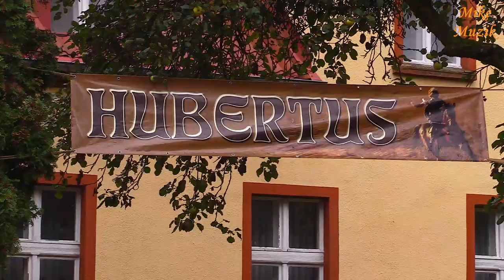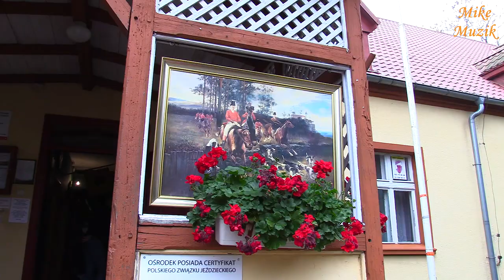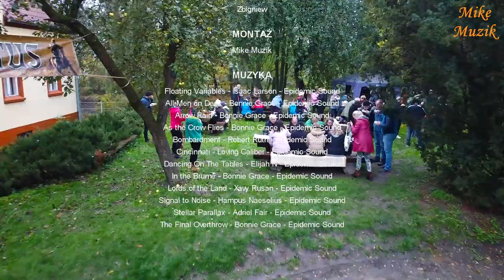HUBERTUS MŁODZIEŻOWY, KJ DERESZ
On October 22, 2022, the "DERESZ" Equestrian Club in Nowy Dwór near Koronowo Hubertus was held for young people.
The weather was fine, although it rained a bit in the morning and afternoon. As the president of the Equestrian Club "DERESZ" said: we like this kind of weather.
Looking from the perspective of the rider and maybe the horse, when it is cool (not cold), cloudy (not rainy) or sunny (but not hot) and it was raining earlier, there are no flies annoying the horse, no heat weakening the rider and the horse, they do not clouds of dust.
This time there were no flies, heat and dust. However, there were great emotions related to the weather (will it stop raining?), Hubertus (who will catch the fox this time, who will be the fox), whether someone will fall (and how it will end).

22 października 2022 roku odbył się w Klubie Jeździeckim „DERESZ” w Nowym Dworze koło Koronowa Hubertus przeznaczony dla młodzieży.
Pogoda ostatecznie dopisała choć rano i popołudniu lekko popadało. Jak powiedział prezes Klubu Jeździeckiego „DERESZ”: taką pogodę my lubimy.
Patrząc z perspektywy jeźdźca a może i konia, gdy jest chłodno (nie zimno), pochmurno (nie deszczowo) lub słonecznie (ale nie upalnie) a wcześniej popadał deszcz to nie ma much denerwujących konia, nie ma upału osłabiającego jeźdźca i konia, nie unoszą się tumany kurzu.
Tym razem much, upałów i kurzu nie było. Były natomiast duże emocje i związane z pogodą (czy przestanie padać?), z Hubertusem (kto tym razem złapie lisa, kto  b ę d z i e  lisem), czy ktoś spadnie (i jak się to skończy).

Rozdziały:
00:00 Początek
01:15 W stajni
02:46 Odprawa do Hubertusa
06:16 Wybiegamy z Dworku
06:47 Do koni!
07:03 Prezes klubu wita zebranych
08:16 Prezes senior opowiada o Hubertusie
10:13 Oczekiwanie na jeźdźców
10:50 Wjazd na koniach przed dworek
11:17 Prezentacja jeźdźców
14:12 Wyjazd do lasu
14:53 Ostatnie instrukcja dla kibiców
15:40 Pierwsza przeszkoda
16:55 Druga przeszkoda
18:29 Trzecia przeszkoda
19:47 Czwarta przeszkoda
21:13 Wjazd na Halali
22:02 Polowanie na lisa
24:25 Przemowa Prezesa klubu
25:46 Dekorowanie uczestników
26:56 Toast
27:29 Runda honorowa
28:43 Powrót do Deresza
29:53 Do stajni i w stajni
30:09 Biesiada